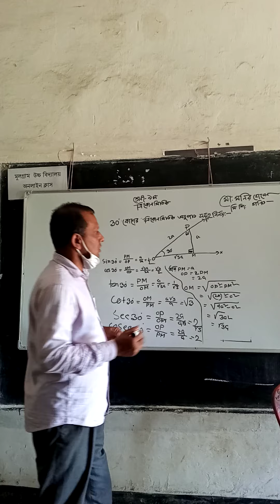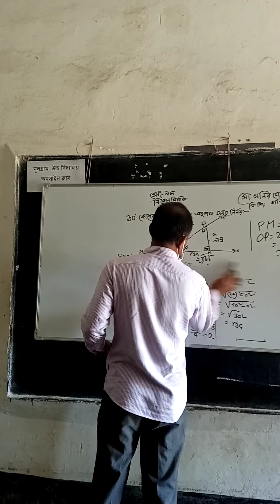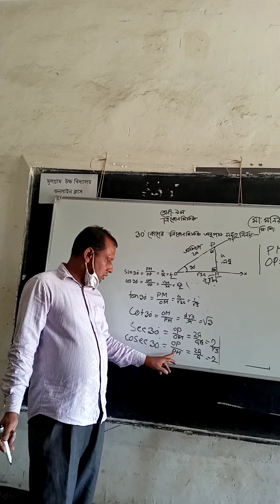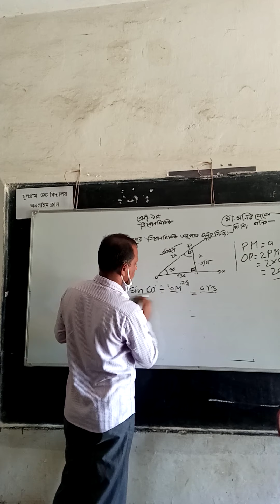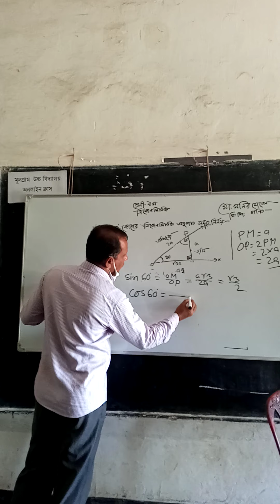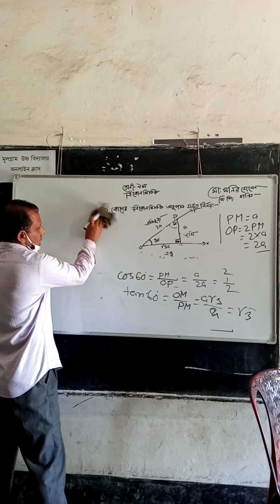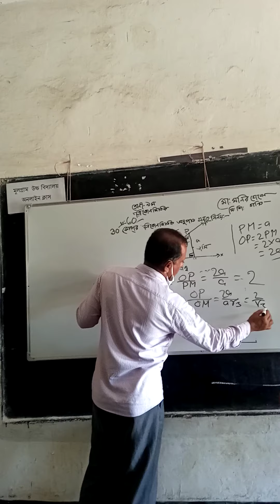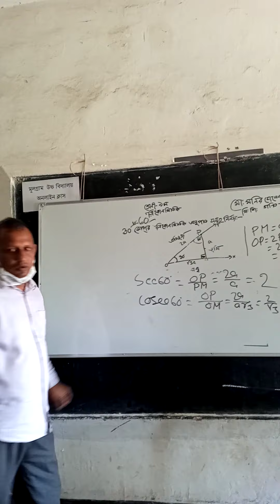MD Monir Hosdain class 9 Math